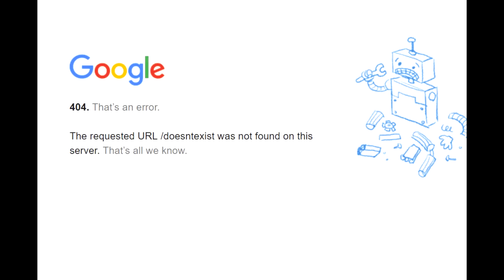[YTP FR] Peppa Pig: La fête des porcs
pépA pigue çA fé dai vu $!

(bien-sûr, ceci est une parodie qui a pour but de divertir et de faire rire des gens, mon contenu ne monte en aucun cas une mauvaise image de Peppa Pig)